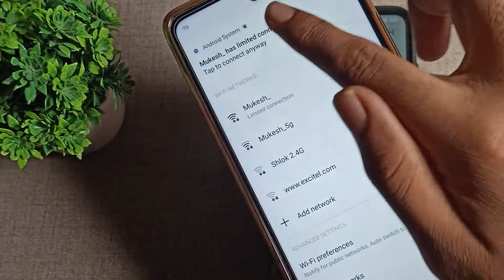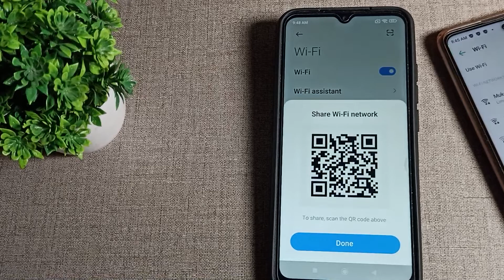How to Share WiFi Network in Poco M3 phone, share WiFi with QR code